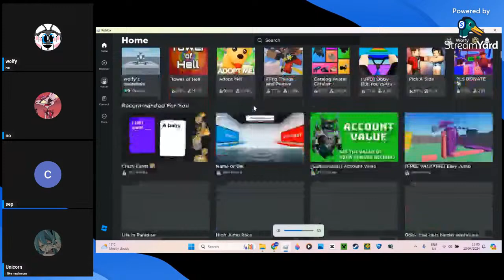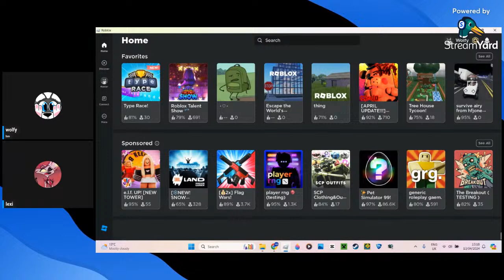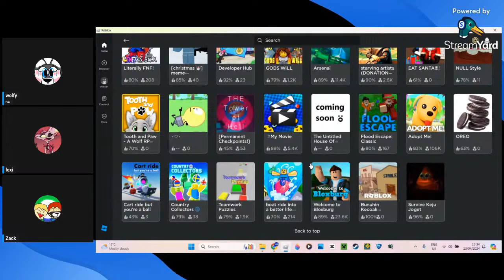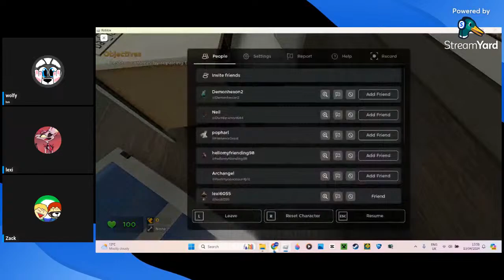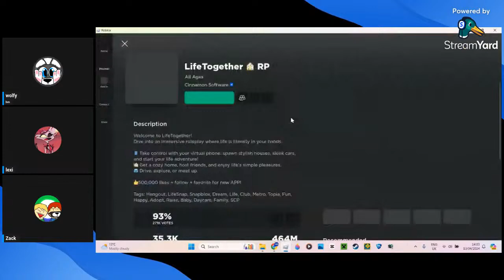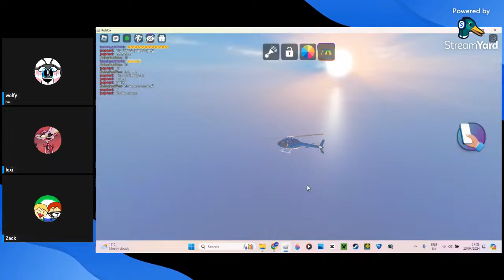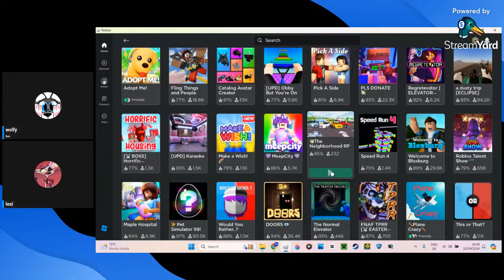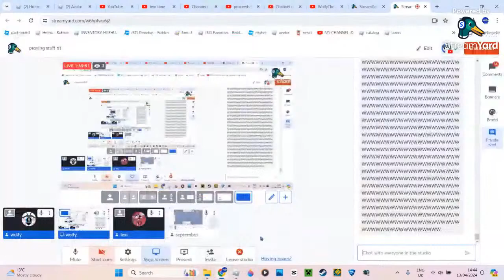playing stuff #1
idk